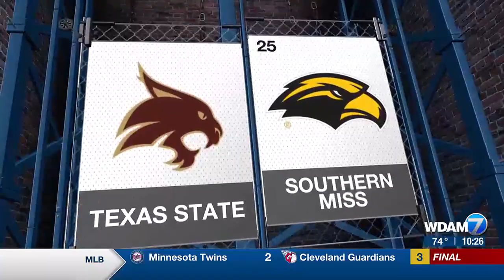No. 25 USM baseball splits with Texas State Friday